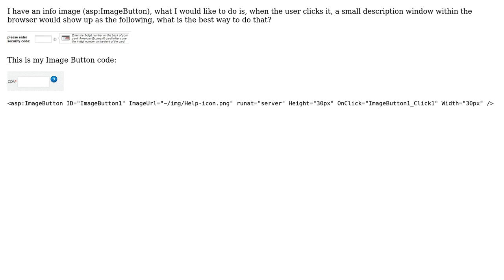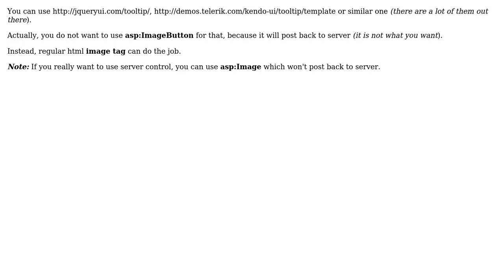ASP.Net Info Icon (asp:ImageButton)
With thanks & praise to God, and with thanks to the many people who have made this project possible! You are responsible for your own actions.